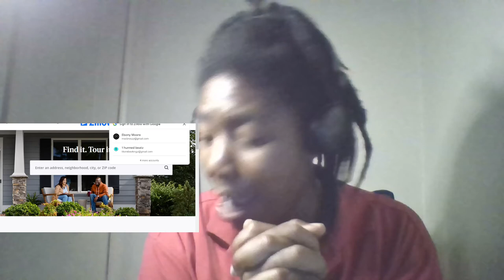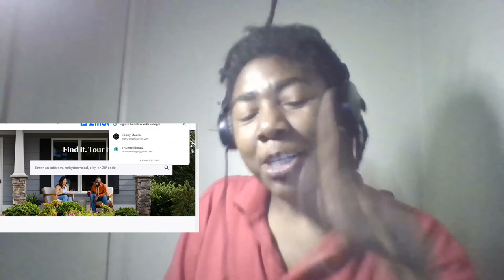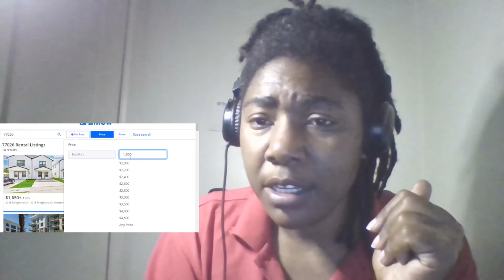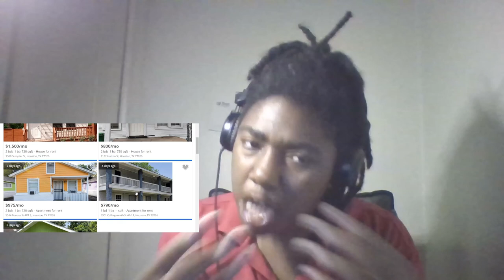How to make $10000 a month with no money down with realestate on the stud papi podcast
About Us:

Stud Papi Podcast is a Media business dedicated to helping entertain and deal with real-life problems. Learn more about Stud Papi Podcast & hear dope music